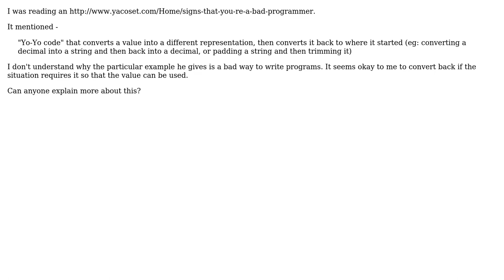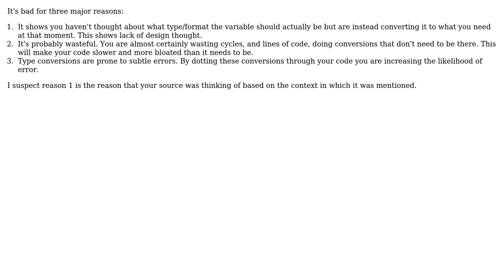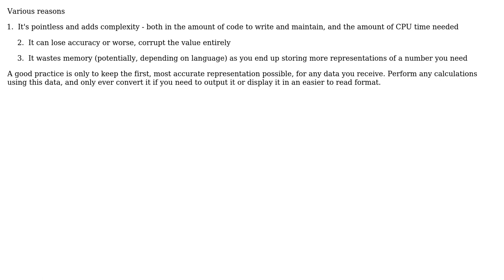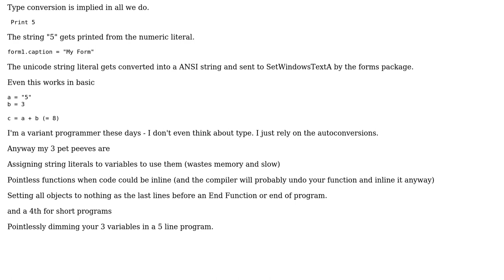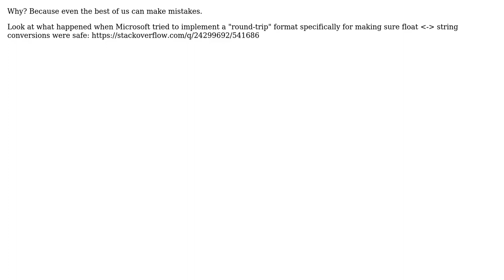Code that converts a value into a different representation, then converts it back to where it...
Software Engineering: Code that converts a value into a different representation, then converts it back to where it started is bad, but how?

With thanks & praise to God, and with thanks to the many people who have made this project possible! | Content (except music & images) licensed under CC BY-SA | Music | Images & others | With thanks to user user541686 user user13107 user triggeradeadcat user supercat user Kilian Foth user Jon Story user Jack Aidley user Contrarian and the Stack Exchange Network Trademarks are property of their respective owners. You are responsible for your own actions.